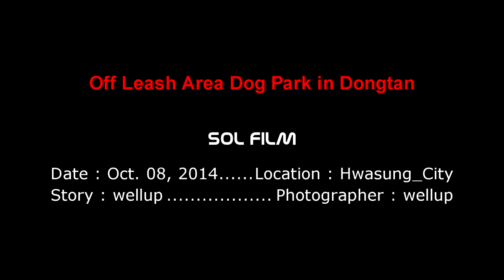Puppy Party in DongTan, KOREA(화성 동탄의 '디디클럽' 노작공원 소모임)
화성 동탄의 강아지 모임
디디클럽에서

가을을 맞이하는 2014년 10월 8일 수요일 소모임을 가졌습니다.